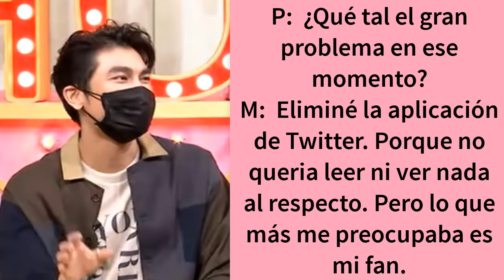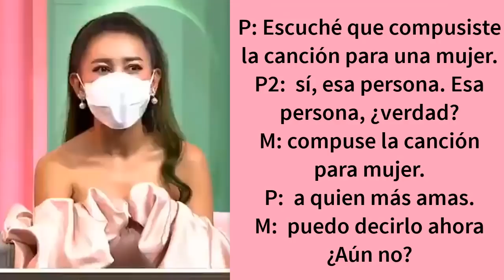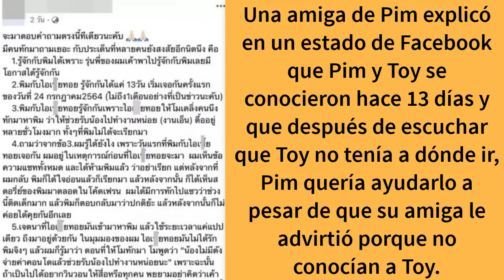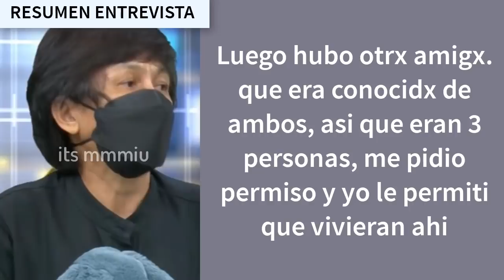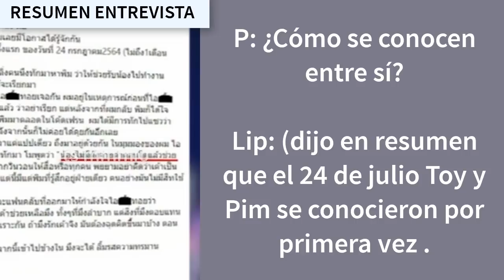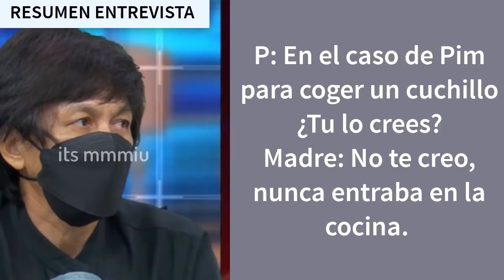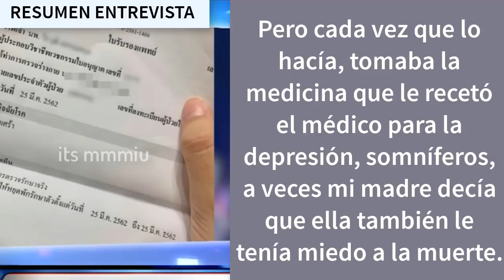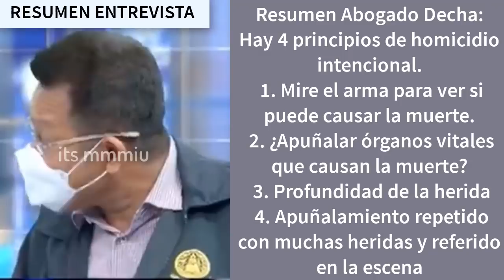ULTIMA HORA NO FUERON NOVIOS! + MEW SOLTERO! ¿QUIEN ES ESA PERSONA? + GULF? + CASO ACTUALIZADO